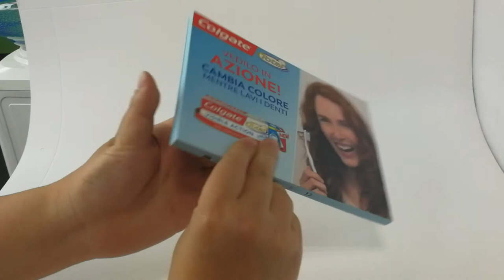Colgate New Business Invitation LCD Brochure Gift Digital TFT Screen Video Greeting Card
TV in a Card Video Brochures may include individual video select buttons, such as play/pause, volume up, volume down, mute, next video, previous video, fast forward, rewind, replay, on/off and slide show (of images).

Video brochures (sometimes referred to as video cards, TV in a card, or video packs) provide a powerful platform on which to deliver a full multi-media presentation.

     By combining printed brochures with LCD screen technology, you can play and read your marketing message free of wires, internet access or security worries at any time and in any place.